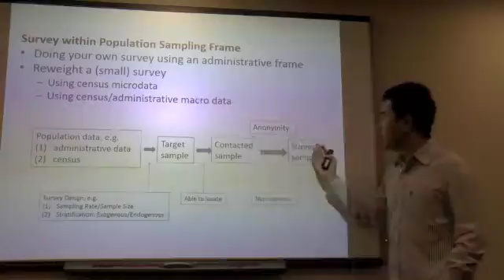Felix Li Seminar October 16, 13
Using Methods of Moments Technique to Combine Population and Survey Data